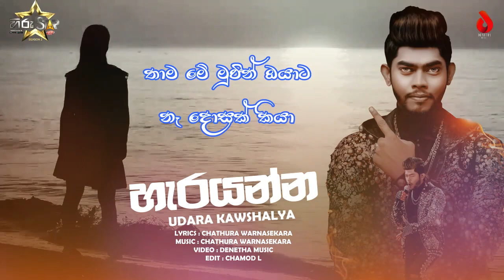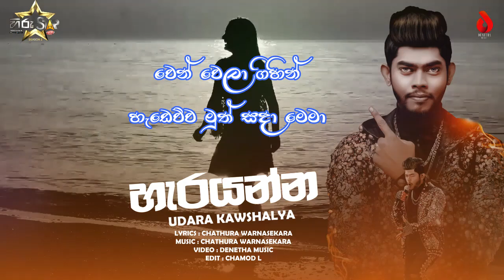Harayanna - Uadara Kawshalaya (Hirustar 🌟 ) New Song 2021 | Aluth Sinhala Sindu 2021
Presenting the title lyrics song " HARAYANNA " From the New Sinhala Songs 2020. The Song is Sung by UDARA KAWSHALYA .

Song | Harayanna
Artist : Udara Kawshalya (Hirustar 🌟 )
Lyrics : Chathura Warnasekara
Production : Soon
Edit : Chamod L
Re-Created by : Denetha Music

👉 Orginal Music Video : Soon

Set " HARAYANNA " Song As Your Caller Tune For Dial Now...Harayanna

☎️ Dialog : Soon
☎️ Mobitel : Soon
☎️ Hutch : Soon
☎️ Airtel : Soon
☎️ Etisalat : Soon

NOTE : Full credit to Owners. All Images, Pictures, Video Clips & Music Show in the video belongs to the respected owners.